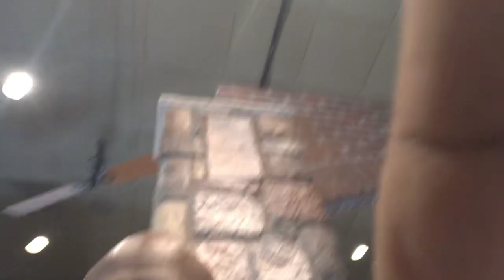Taking Mom To O’Charley’s Fayetteville GA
Just took Mom to O’Charley’s Fayetteville, Georgia.   We had not visited the eatery in a long time.  If you happen to stop in, order the fried chicken.